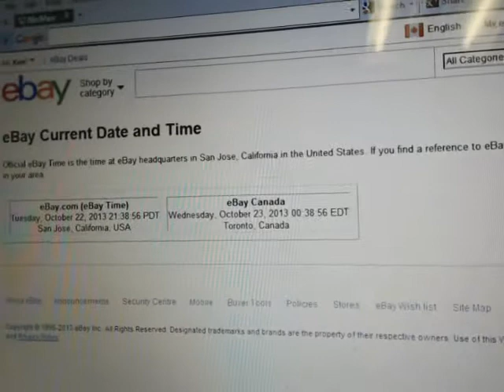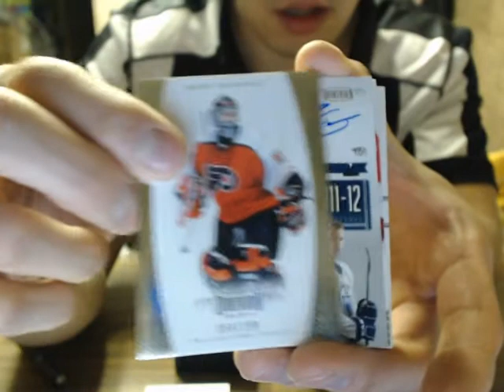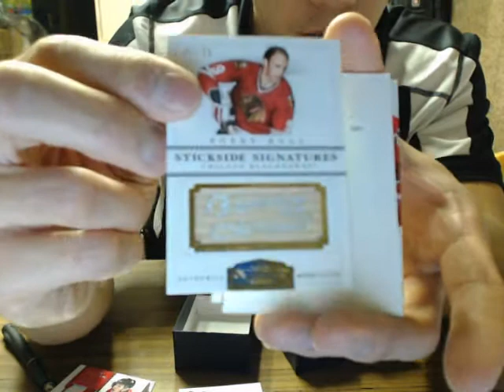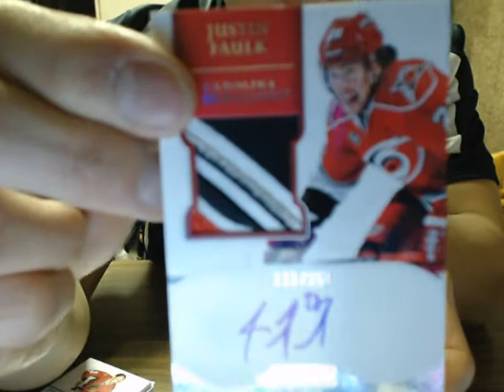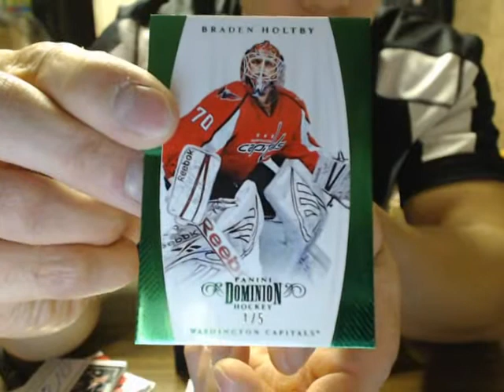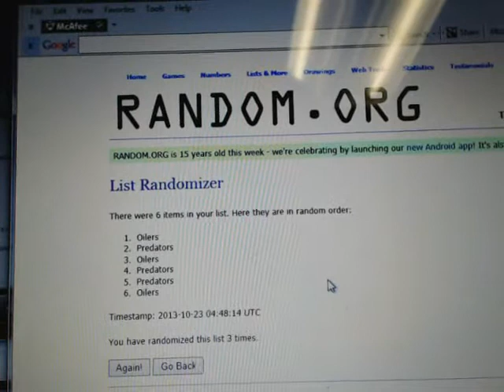Single Box Break #479: 11-12 PANINI DOMINION Box Break NHL